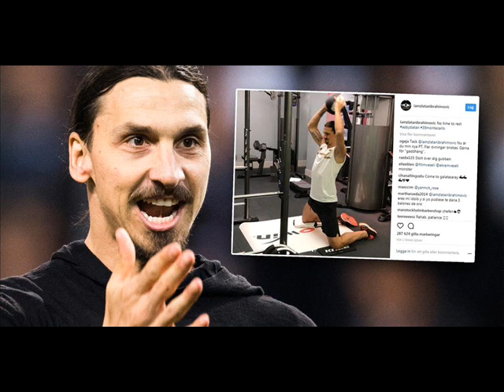IBRAHIMOVIC DEBUT FOR LAG - FANS DEMANDED SOMETHING .. GAVE THEM ZLATAN!!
As debuts go, it was about as perfect as you could imagine. Zlatan Ibrahimovic, a soccer player with a flair for the dramatic like few others, produced a Hollywood-style script for his introduction to the American audience.

Ibrahimovic has been one of the world’s most prolific soccer stars for the past decade, but he only arrived in the United States late on Thursday night. It didn’t slow him down.

On Saturday, the Swedish superstar propelled the Los Angeles Galaxy to a remarkable comeback in its first-ever match against crosstown rival Los Angeles FC. The Galaxy rallied from a three-goal deficit to prevail 4-3.

"I heard the fans chanting, 'We want Zlatan,' " Ibrahimovic said. "I gave them Zlatan."

MORE MLS:
•REACTION: MLS world goes wild for Zlatan's debut
•LAFC: Expansion team has high hopes in first year
•WONDO: Chasing Donovan record in 14th season

Ibrahimovic joined the Galaxy from Manchester United of the English Premier League and his late arrival meant he was kept on the bench until 20 minutes remaining. By then LAFC, in its first season as an expansion team, had powered ahead thanks to two goals from Carlos Vela and an own goal from Daniel Steres, before Sebastian Lletget struck for the Galaxy.

Within three minutes of his introduction, Ibrahimovic was involved in helping Chris Pontius narrow the gap further — but the best was yet to come.

After 77 minutes, the ball fell to Ibrahimovic around 40 yards from goal, on an angle. He didn’t think twice, spotting goalkeeper Tyler Miller off his line – firing an extraordinary strike over Miller and into the net.

Then, with just moments left in the contest, he sealed a memorable victory and an unforgettable debut. Ibrahimovic may have been in a slightly offside position when he connected with Ashley Cole’s cross and headed home the winning goal, but the goal stood, and a new chapter to a notable career was underway.